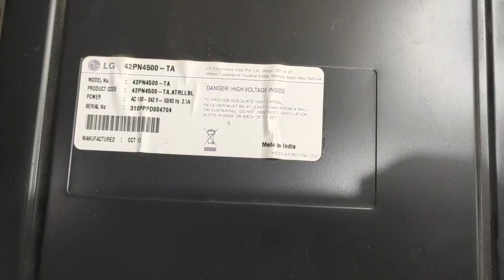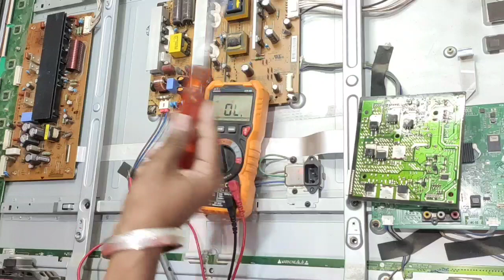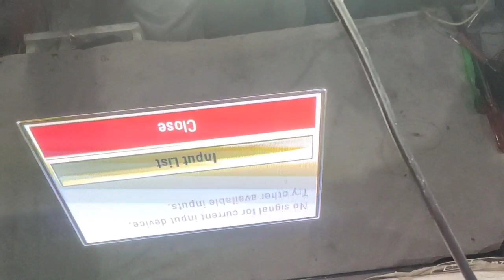LG-42PA4500 / LG42PA4520 MODEL. Standby light blinking No sound NO Picture. y board , z board repair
LG-42PA4500
ysus board repair
LG-42PA4520
 zsus board repairs
Y BOARD
Z BOARD
RJP30H1
30F214
63K2
HOW TO CHECK PLASMA TV WATCH VIDEO
WHICH PART FAULTY..
NO SOUNDS
NO PICTURE
STAND BY LIGHT. BLINKING
LCD LED PLASMA REPAIR. IN KHANNA 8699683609.. BOOK MARKIT KHANNA 141401.